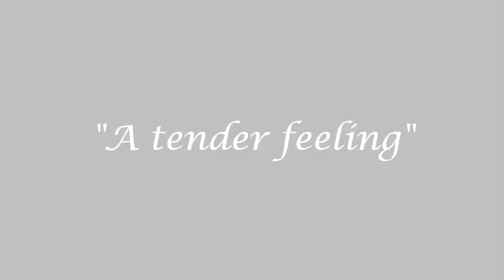Sword Art Online Piano Cover MJ - A tender feeling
"Un tierno sentimiento", tema de Kirito y Asuna, primera temporada de Sword Art Online, de la compositora Yuki Kajiura :)